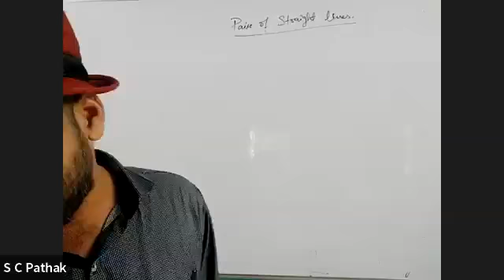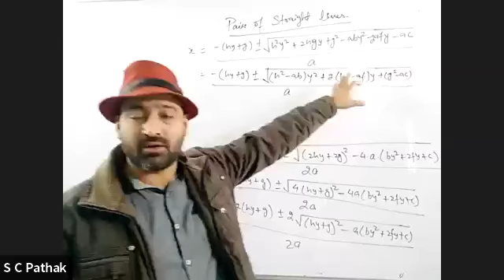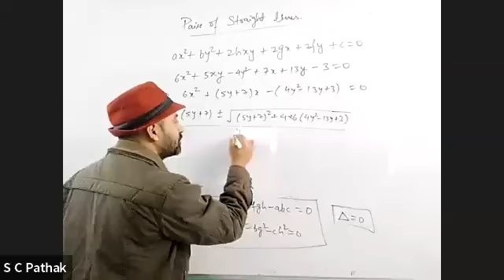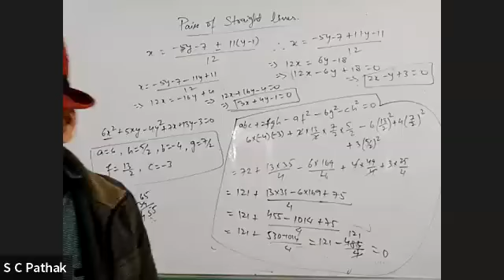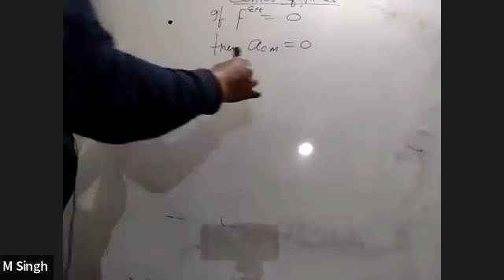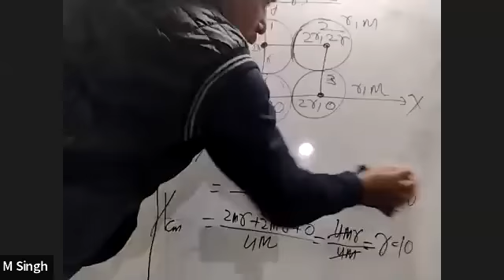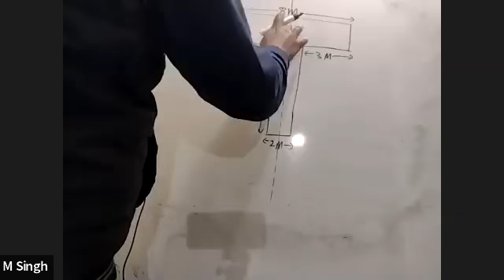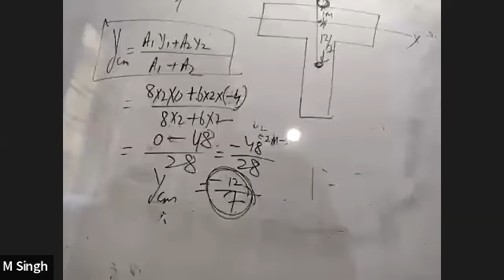Pair of Straight Line - I by Prof. Shiv Chandra Pathak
Sri Chaitanya Institute for Science is the brainchild of National Integrated Caring Education Trust and Collaboration with Varsity Education Management Private Limited, Hyderabad(The Parent company of Sri Chaitanya Educational Institution, Hyderabad).

The endeavour of both Sri Chaitanya and NICE Trust is to create a congenial atmosphere for learning and personality development. Our institution is the one of best fully residential CBSE schools with Integrated IIT/Medical Coaching in the state of Odisha. Our vision is to provide our youth with the latest technology in  teaching and learning process which makes them feel confident.

We offer quality education as per global standards and provide students with an intellectually stimulating and rigorous teaching and research environment. We are committed to provide you  a rewarding and memorable experience: Academically- With the benefit of excellent teaching that will exceed your expectation; Socially- You will grow in confidence and become involved in some of the exciting activities on offer to our student; Professionally- We believe in interactive and participatory method of teaching which has been possible due to close personal relationship between our students and faculty members.